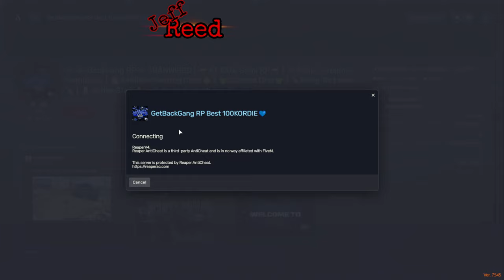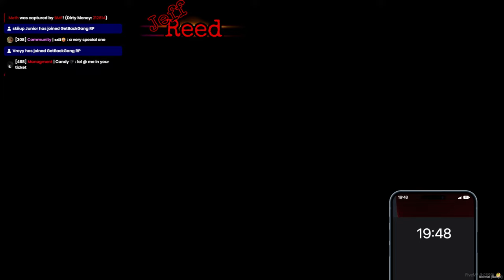THE LIFE OF JEFF REED